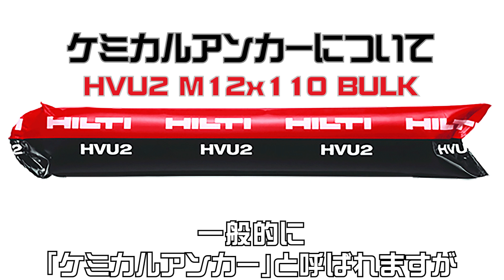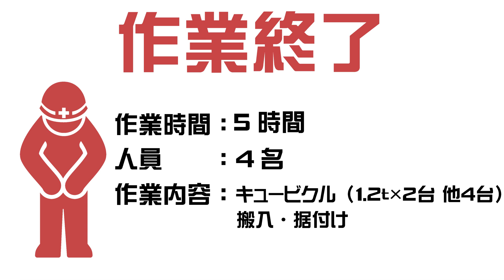高さ調整が鍵！キュービクル据付けはこんな感じ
今回はキュービクルの搬入据付けの様子を紹介します。
6つの函体の搬入据付で、正確なアンカー打設によりキュービクルを迅速丁寧に据え付けしています。
遠藤先生の段取りにより安全確実に作業を完遂させています。また、初めてのアンカー打設を経験する作業者の為に所々解説をしています。
墨出し、アンカー打設等の技術・経験が詰まった作業内容となっています。

※以下、訂正です。
3:31 で「ケミカルアンカーが30分で固まる」と字幕にて表現をしておりますが、実際には30～60秒で固まるそうです。
This time, we will introduce how the cubicle is carried in and installed.
By carrying in and installing 6 boxes, the cubicle is installed quickly and carefully by accurate anchor placement.
The work is completed safely and reliably by the setup of Dr. Endo, who has a lot of experience in installing cubicles. In addition, explanations are provided here and there for workers who are experiencing anchor placement for the first time.
The work content is packed with techniques and experience such as marking and anchor placement.
▼目次
0:16 キュービクルとは
0:44 墨出し
2:20 ケミカルアンカーとは
3:03 アンカーボルト打設
5:24 架台レベル調整・固定
5:50 キュービクル据付
6:55 休憩
7:46 片付け・作業終了

↓↓採用や荷揚げの働き方に関する無料DM相談を受け付け中↓↓